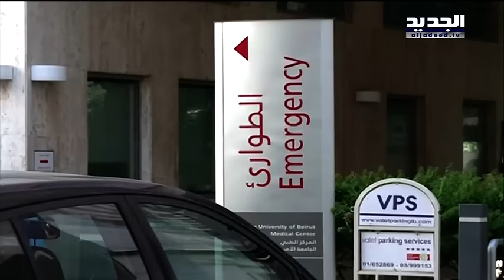التغطية الاستشفائية الكاملة.. الى التجميد؟ - ليال سعد